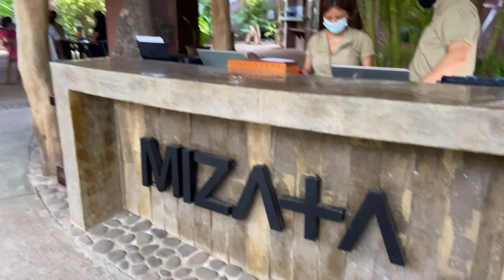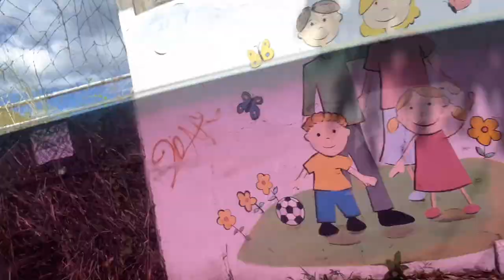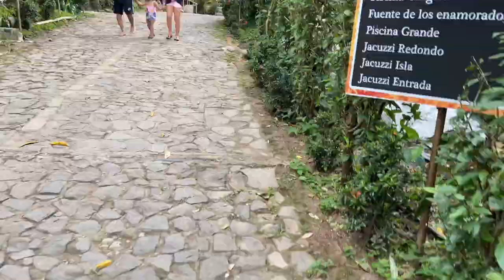Solo Trip to El Salvador: 21st Birthday Vlog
SOCIALS

Timeline

Intro 0:00
Military in El Salvador 1:10
I got pulled over by the military 3:07
Dealing with the Language Barrier 3:20
Getting Around El Salvador 4:10
Lagarza Hostel 4:27
Things I Did in El Salvador 5:30
Things I Would’ve Done Differently 8:28
The drinks there are CHEAP 8:59
My experience with NAWI Beach House 9:45
My experience with Tamales Santa Teresa Thermal Spas 11:43
Traveling Distance/Traffic 15:44
Pupusas 😩 16:49
Covid Testing 17:53
Recap 18:33
Vlog 19:45

A MUST SEE IN EL SALVADOR

Picnic Steakhouse (Rainbow Slide)
El Boqueron Museum (dormant volcano 10 mins from the steakhouse)
Lago de Coatepeque (Lake not far from the volcano)

NAWI Beach House
Tamales Santa Teresa
Lagarza Hostel